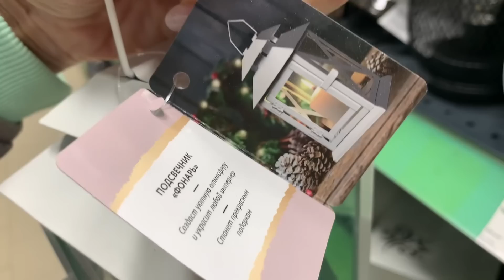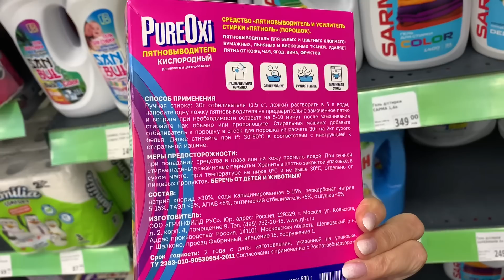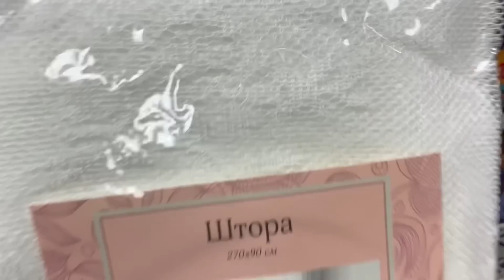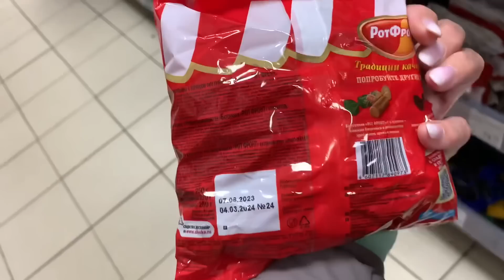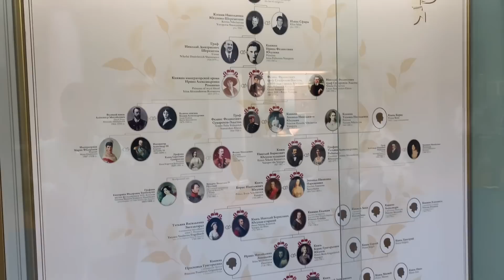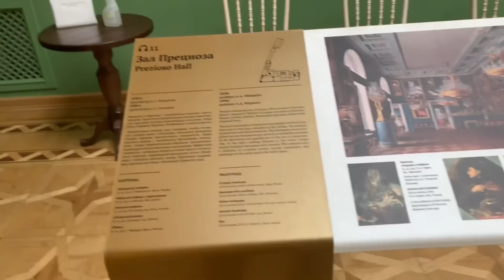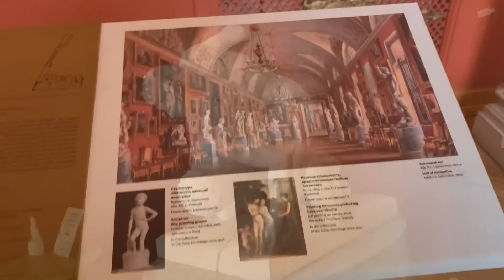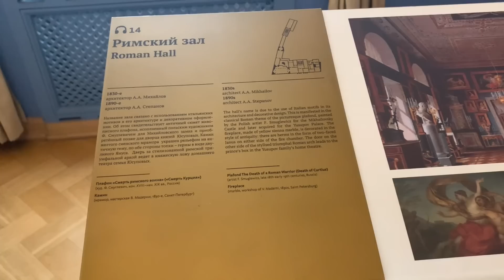Фикс Прайс Новинки Октября 🍁Ждут Вас👍🛍️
Классные новинки в фикс прайс. Санкт-Петербург Большевиков 33 Коллонтай 24